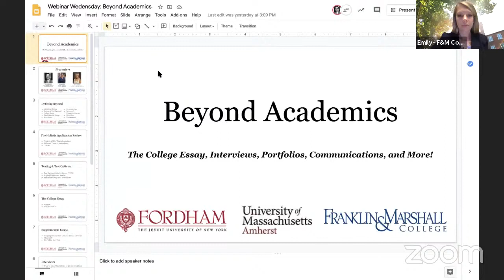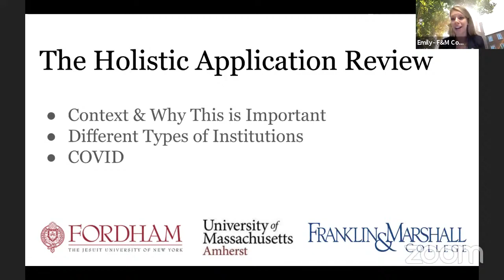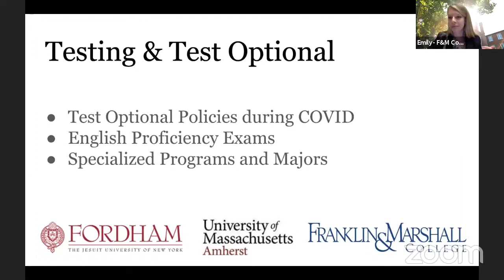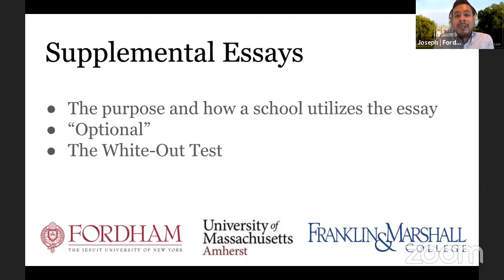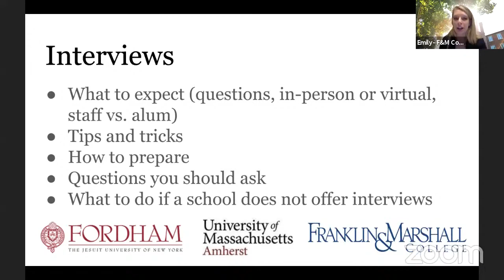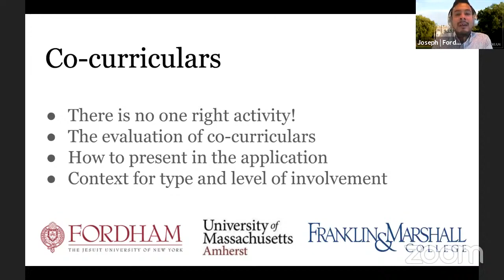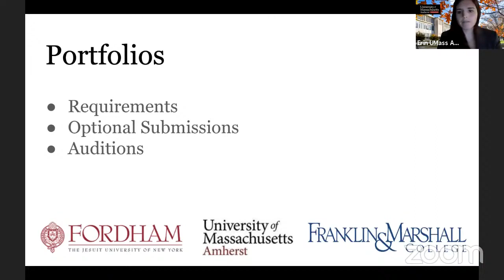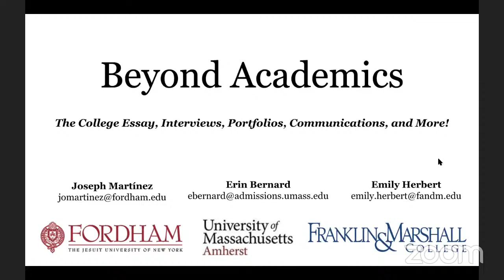Webinar Wednesday — Beyond Academics: The College Essay, Interviews, Portfolios and More!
When we review an application for admission, we are doing far more than just a review of your academics. Join us to learn more about how colleges weigh other parts of your application, from the college essay, to admission interviews, and beyond. During the webinar we will take a look at examples of especially poignant and unique essays - real glimpses of writing that shares the charisma of the applicant behind the writing - and will discuss how to craft a strong personal narrative. We will also go over tips for conducting the best evaluative college interview possible: from how to best prepare for any question you might be asked to how to follow up.

Session Presenters:

Emily Herbert, Sr. Assistant Director of Admission & Coordinator of Transfer Admission, Franklin & Marshall College
Joseph Martinez, Senior Assistant Director for International Admission, Fordham University
Erin Bernard, Associate Director of First-Year Admissions, University of Massachusetts Amherst